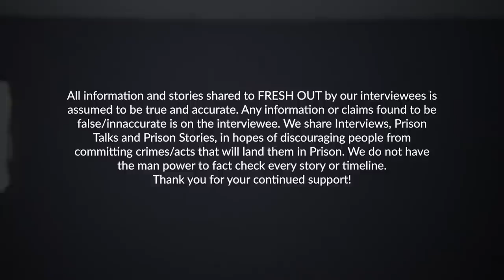This particular group is terrorizing women in prison!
Big Herc Interviews  @thatprisonguard  gaining insight from the Correctional Officer's perspective.